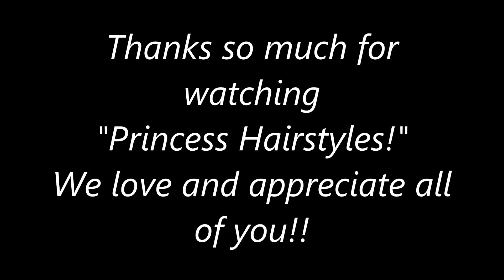Top 15 Hairstyles Countdown Compilation! Princess Hairstyles 2018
Our annual tradition! Please enjoy a countdown of our top 15 favorite hairstyles that were posted on "Princess Hairstyles" this year.

Have you watched our other popular hairstyle tutorials? A few of our most watched, trending, and best hairstyle videos below:

If you try this hairstyle, feel free to take a picture and post it on Instagram with the hashtag hair4myprincess. We love to feature our favorites on our Princess Hairstyles Instagram account

Princess Hairstyles YouTube Channel features hair tutorials for Princesses of all ages and places! On this channel you will find quick and easy hair tutorials as well as how to braid intricate, complicated and unique hair styles.  Cute hairstyles, beautiful hairstyles, and the best simple everyday hairstyles, easy braids, messy buns, last-minute hairstyles, back-to-school hairstyles, hair hacks, hairstyle compilations, hairstyles for a wedding, prom hairstyles, updo tutorials, fishtail braids, waterfall braids, tutorials for long hair, pull through braids, wedding hair inspiration, hairstyles for medium hair, half up, half down hairstyles, tutorials for short hair, hairstyles for layered hair, new hairstyles, 5 minute hairstyles, braided hairstyles, and more!